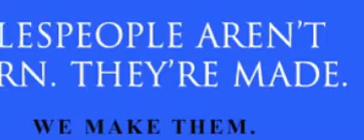Salespeople Aren't Born. They're Made. We Make them.